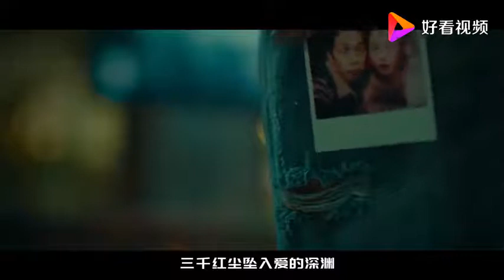三首伤感情歌《有个傻瓜爱过你》《亲爱的你在想我吗》深情醉人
三首伤感情歌《有个傻瓜爱过你》《亲爱的你在想我吗》深情醉人,本视频由明朝音乐提供,6330次播放,好看视频是由百度团队打造的集内涵和颜值于一身的专业短视频聚合平台